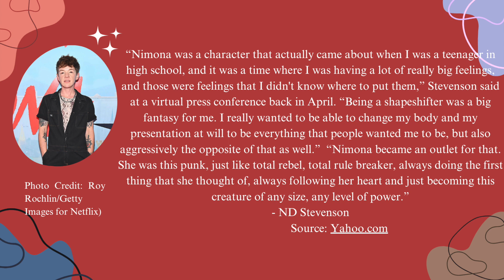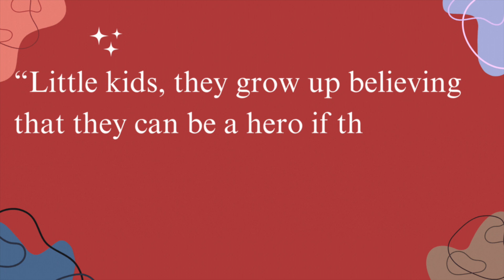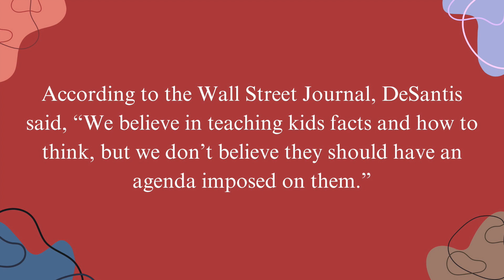Netflix's "Nimona" Review Pt.1: The Movie We Need Right Now **SPOILERS**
Hey!! I'm back with another video, only this time I'm reviewing Netflix's 2023 animated film "Nimona." The film stars Chloë Grace Moretz, Riz Ahmed, and Eugene Lee Yang. The film follows a wild and talkative teenaged, shape-shiftier named Nimona who befriends a knight named Ballister. Together they try to clear Ballister's name from a crime that he didn't commit.

Sources: Yahoo.com & WSJ.com
Letterbox: @kaylajoe